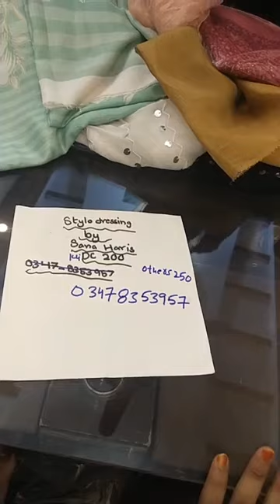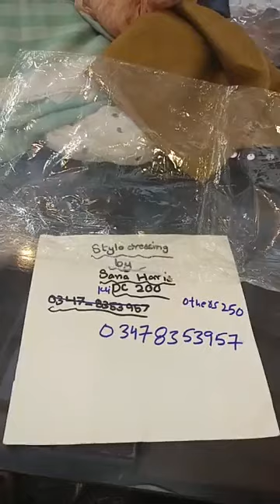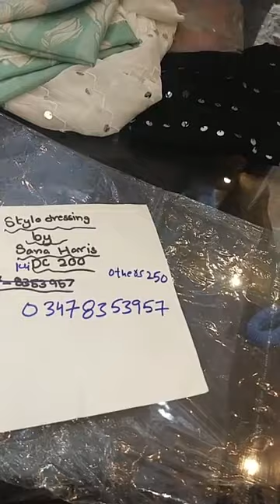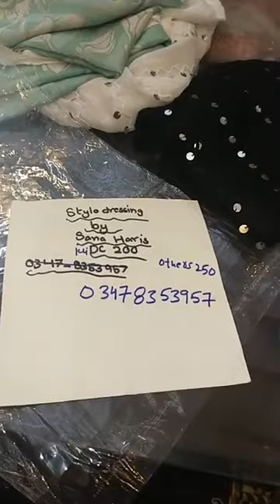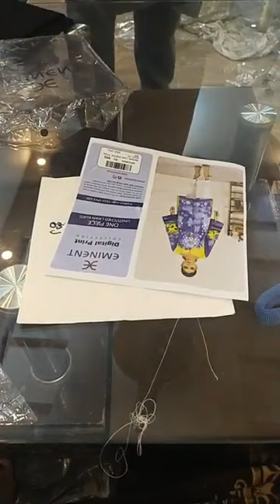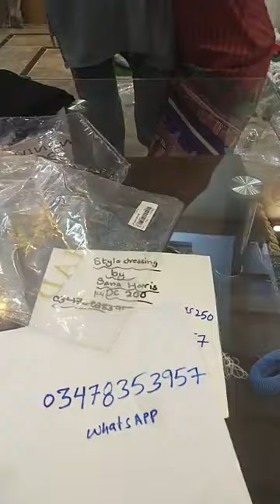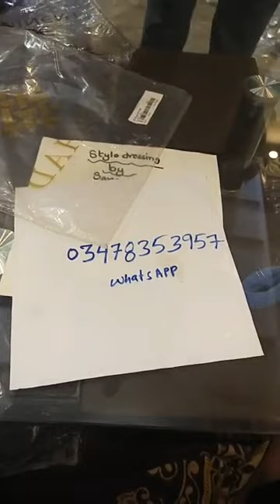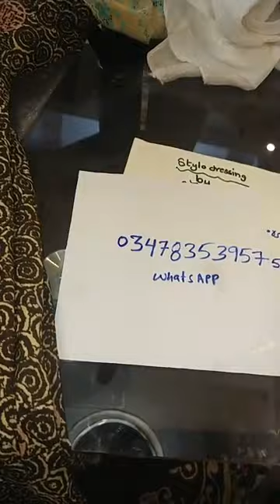clearancesale partyware aghanoor sobianazeer gulahmed wimanminal foilwork stitched shirts